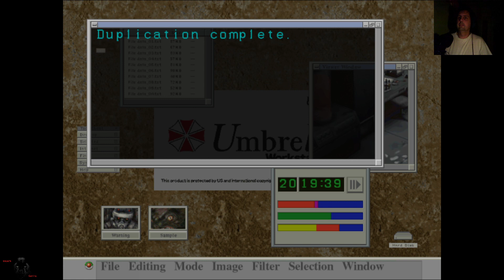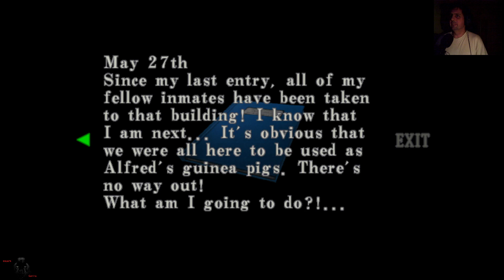RetroSamstag ResidentEvilCodeVeronica Part2 Followserlaubt (o; ComunityAufbau RetroHorror Res